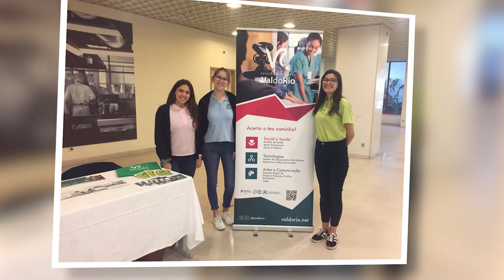A Escola Profissional Val do Rio - Estoril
Video institucional da Escola Profissional Val do Rio do Estoril
2020